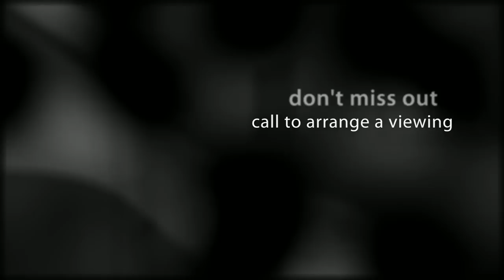23 Kiriwina Street, Fig Tree Pocket :: Place Estate Agents | Brisbane Real Estate For Sale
Elevated Contemporary Home on huge 811m2 allotment

Located on an elevated and private 811sqm cul-de-sac allotment this quality family home is an immaculate representation of contemporary living at its best. In a neighbourhood of quality homes surrounded by lush vegetation and close to superb local amenities, this part of Fig Tree Pocket is convenient as it is highly sought after by families of all ages.

Spacious living areas suited to both a casual and formal lifestyle comprise of casual lounge, dining room and a sitting room that open to a private wrap around verandah with a great aspect and elevation to capture the gentle breezes of summer and sweeping leafy outlook. The kitchen is large and central to these living spaces with quality appliances and ample cupboard and bench space.

There are four good sized bedrooms serviced by a central modern bathroom that has separate shower and bath whilst the main bedroom is ensuited. The fourth bedroom can be used as a home office/study and is conveniently located on the living area level.

Other great features of this home are
• air conditioning
• ceiling insulation
• crimsafe security doors and window screens throughout
• fully fenced backyard
• additional car/boat/trailer parking;
• Two flat grassed areas perfect for the kids and/or pets and just awaiting the addition of a good sized pool;
• The 2 car garage comes with remote doors and is adjacent to a large secured storage area - there is plenty of opportunity to add value here in the way of additional rooms or potentially a completely self-contained flat;
• This is a unique property close to the CBD with easy access to public transport, schools and shops;

If you are looking for a quality family home where your children can race around in a safe and friendly atmosphere then this is a home that you simply must inspect. Don't miss out - call today to arrange a viewing.

Rates for this property are $453.43/qtr excluding water and sewerage. To obtain a copy of the Sustainability Declaration, please contact the agent.